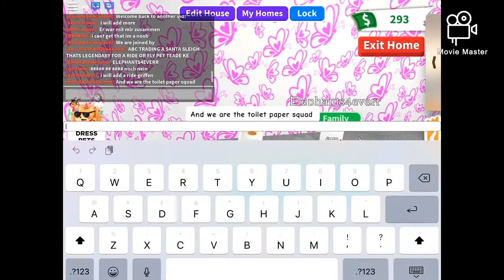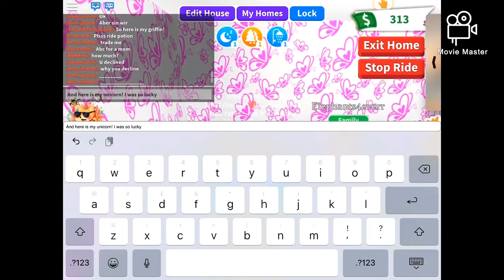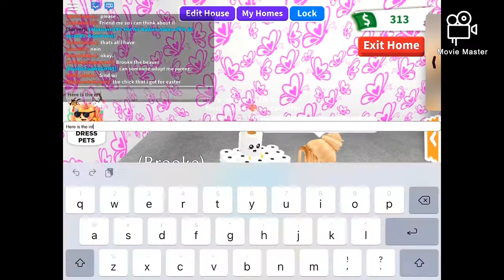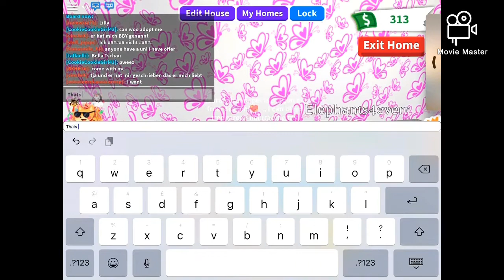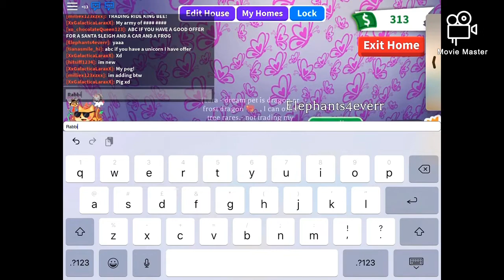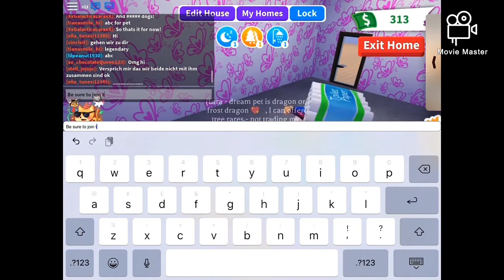|| Showing mine and elephants pets ||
In this video Myself and one of my best friends are showing you our pets. Please join our squad and make it viral!!